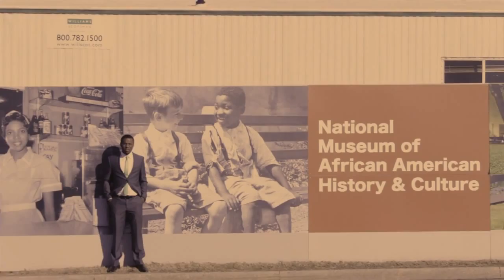InternAtTranslation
My summer's dream is to unleash my youth's boundless energy on projects of cultural importance and Translation LLC provides a unique opportunity for myself to contribute as an active participant, curator of culture, and creative marketing.

enter: About.me/kevon.paynter

Tweet @PulseofCulture with InternAtTranslation tell them to you say to "pick Kevon" and why!